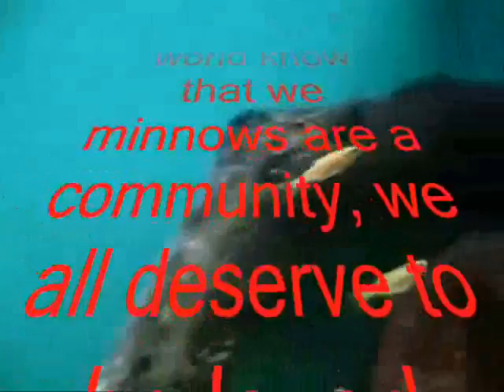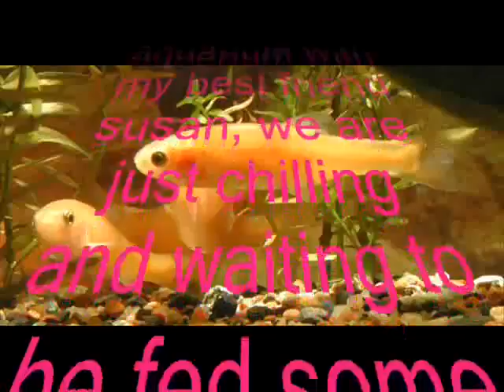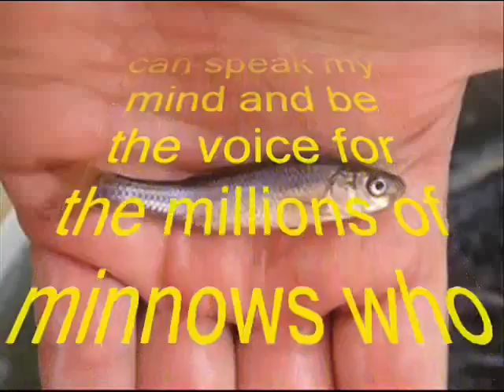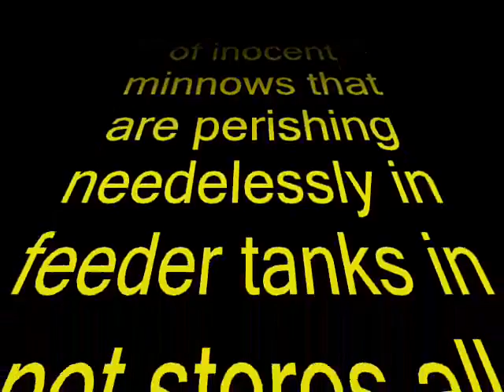i am a minnow and i am proud of it